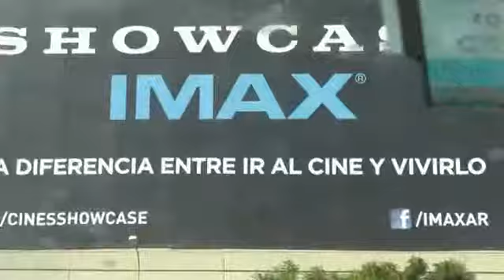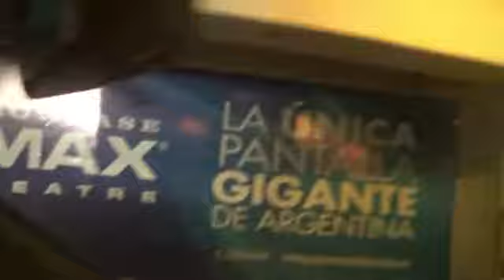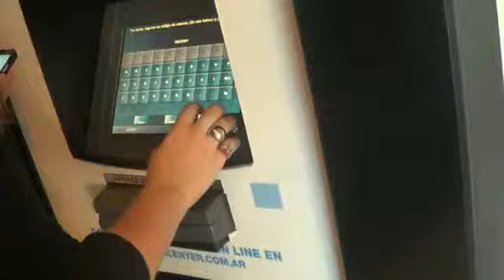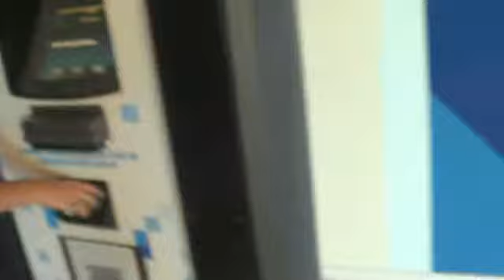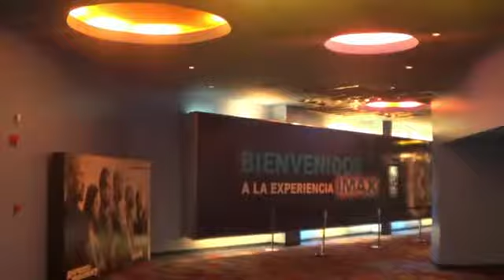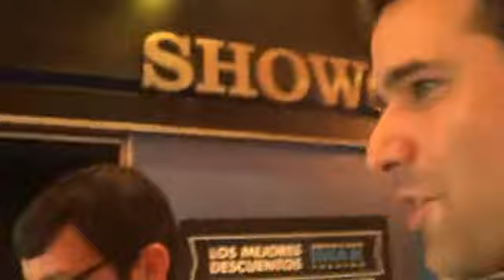EL CALABOZO DEL ANDROIDE Salida Cinefila AVENGERS 2 Sin Spoiler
SALIDA CINEFILA DEL CALABOZO DEL ANDROIDE AL ESTRENO DE AVENGERS AGE OF ULTRON AL IMAX (NO CONTIENE SPOILER)